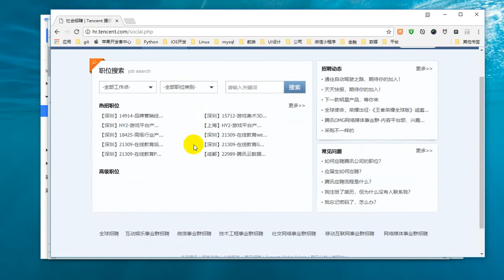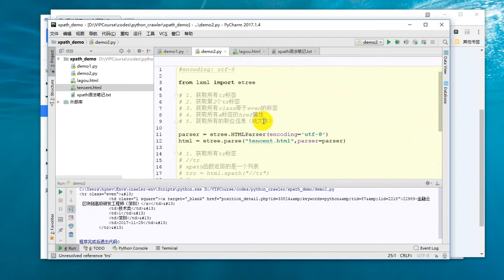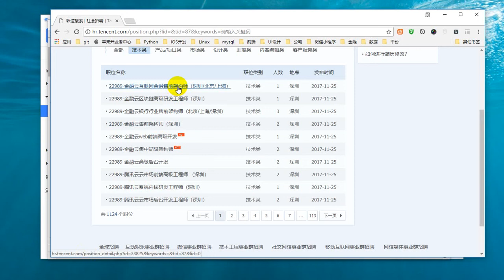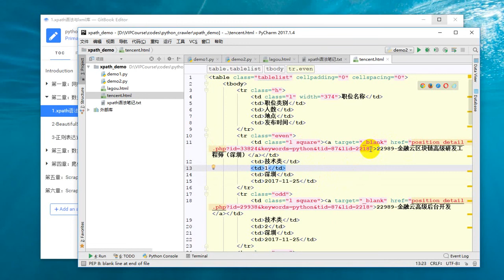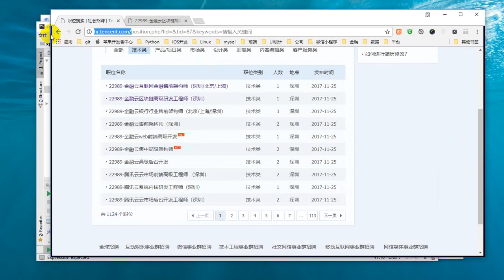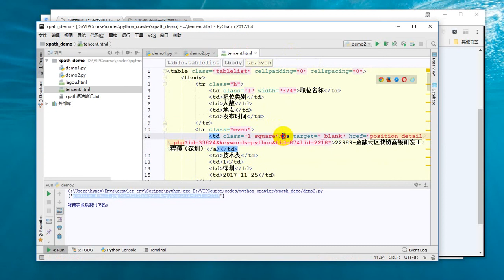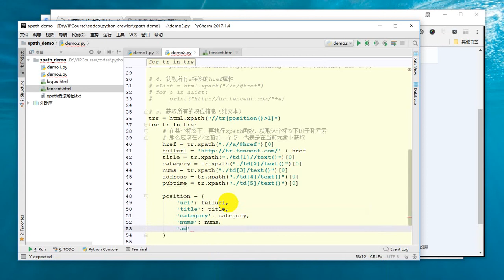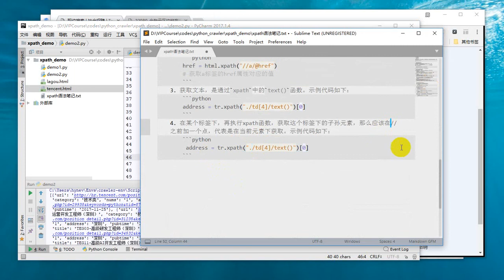25 Python网络爬虫丨03 数据解析丨4 lxml和xpath结合使用详解